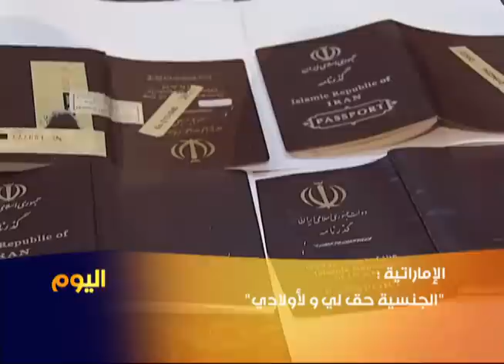جدل إماراتي حول أحقية منح الإماراتيات الجنسية لأبنائهن